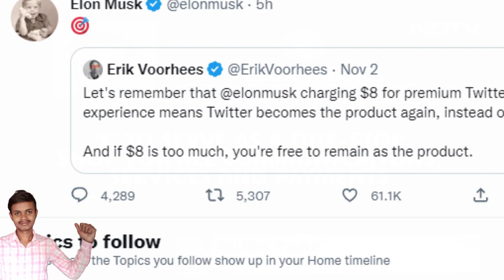अब ब्लू टिक के लगेंगे 8$ क्या आप भी खरीद है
any work dm on insta
Twitter lanza servicio de suscripción de 8 dólares al mes